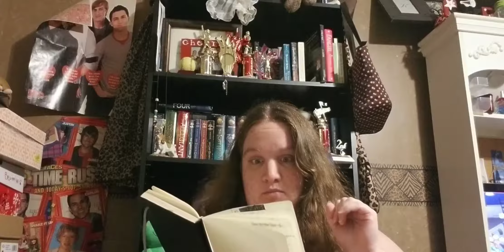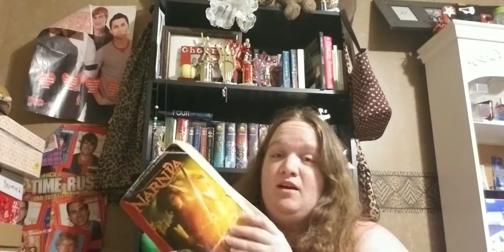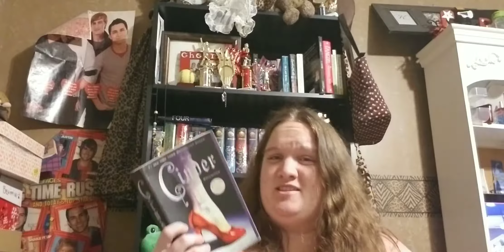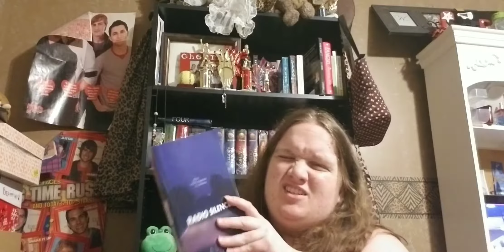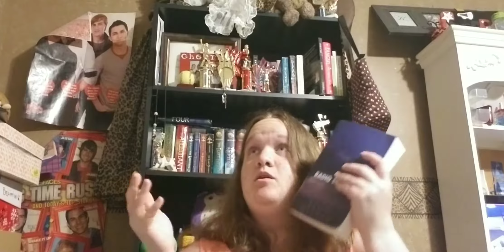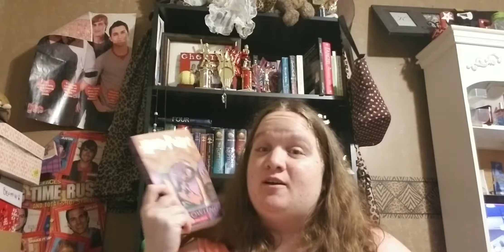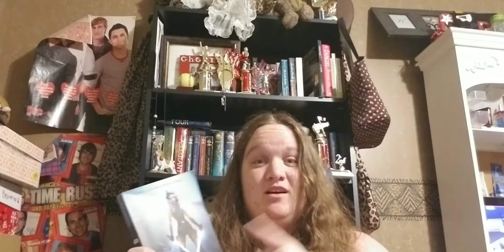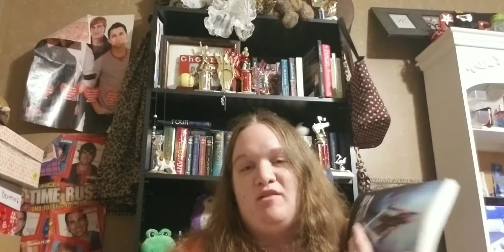June Wrap Up 2019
Ive had a decent reading month for me!